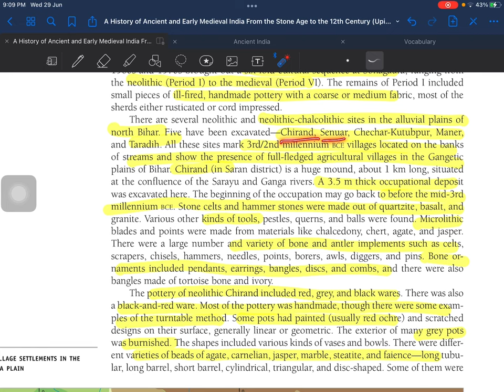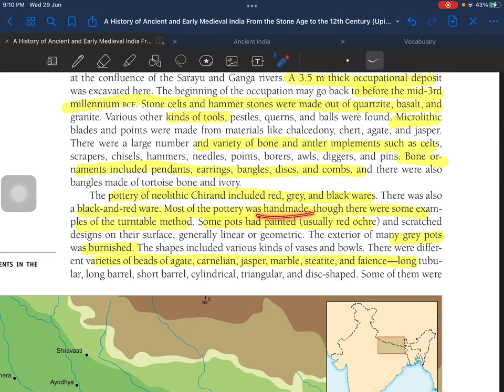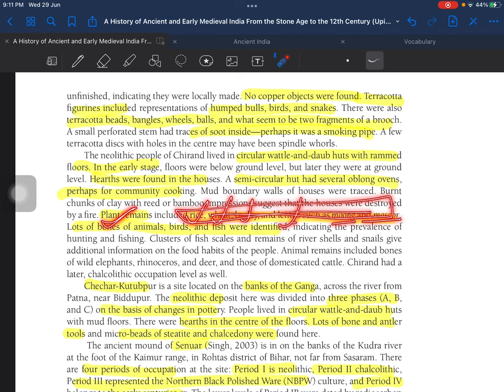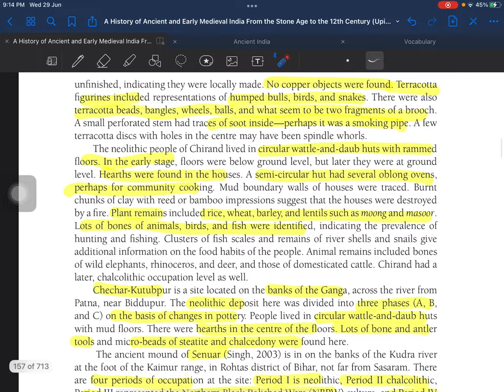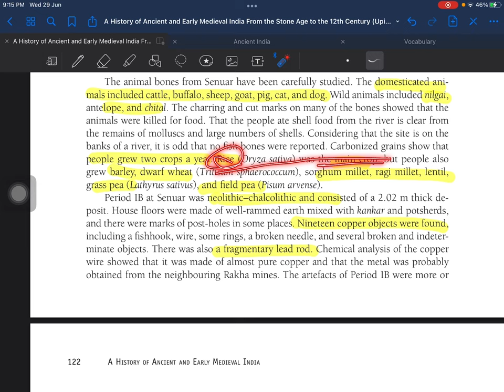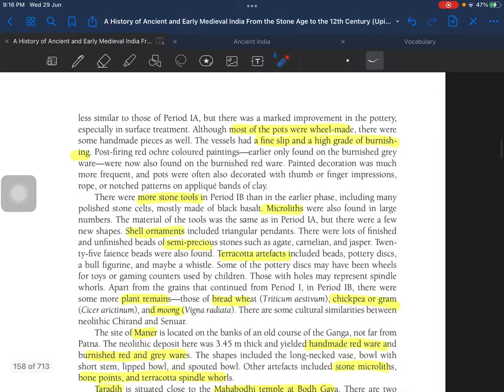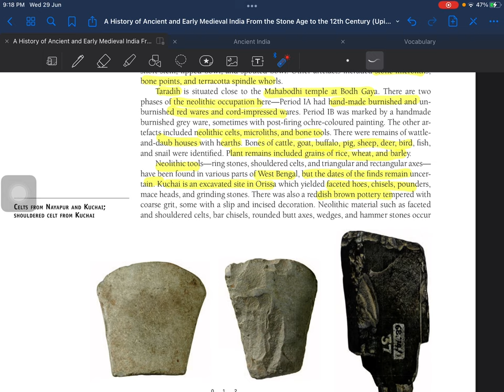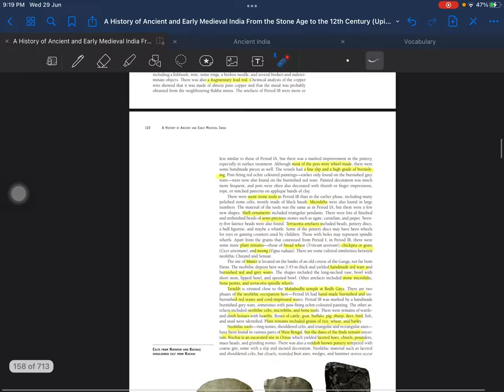Neolithic villages of central india || Upinder singh|| Ancient India || History for Upsc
Chapter 3 of upinder singh
This video discusses neolithic village settlements found in central India from 3000 b.c.e
(Ancient India history series)